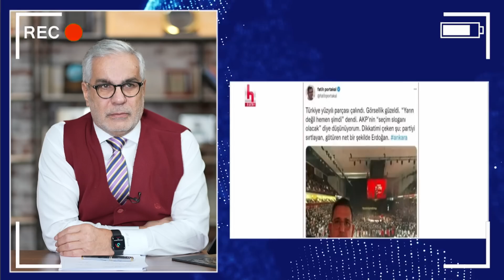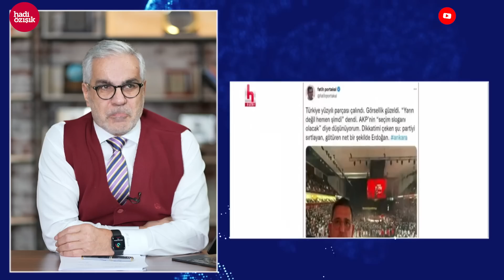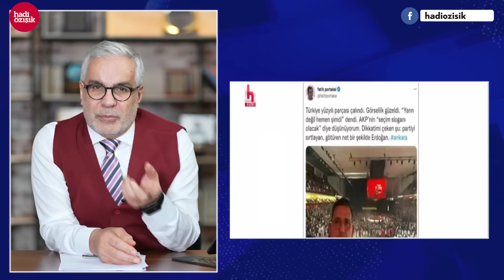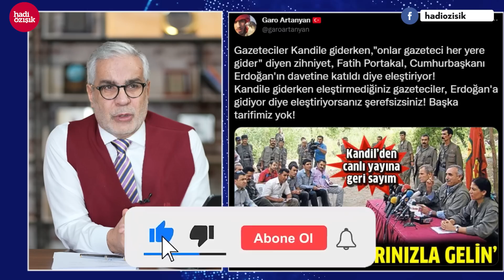FATİH PORTAKAL'I TAYYİP ERDOĞAN'IN O VİDEOSUYLA VURDULAR!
Gazeteci Fatih Portakal AK Parti'nin Türkiye Yüzyılı programına katılan tek muhalif gazeteci oldu. Ankara'da Arena Spor salonunda canlı yayın yapan Fatih Portakal bilgi akışı yaptı diye kendi mahallesinden adeta yerden yere vuruldu.
Fatih Portakal'a Halk TV Ana Haber'de İrfan Değirmenci, "Değdi mi Fatih" diyerek tepki gösterdi. Fatih Portakal sevenleri de Cumhurbaşkanı Recep Tayyip Erdoğan'ın bir videosuyla tepkilerini sosyal medyada paylaştı. Fatih Portakal youtube kanalında tüm eleştirilere canlı yayında cevap verdi ama linç yemekten kurtulamadı. Portakal gün boyunca twitter'de TT oldu.

Merhaba arkadaşlar,
2000 yılından bu yana Türkiye'de İnternet gazeteciliği yapıyorum. İnternethaber, Gazeteoku, Cevaplatv, İnternetspor, Gazeteciler.com, Elmaelma.com ve Memurhaber sitelerinin kurucusuyum. Nethaber yazarı Süleyman Özışık ile birlikte Youtube kanalımda yayın yapıyoruz, haber, politika, siyaset, gündem, son dakika haberler, gazete yazarları ile röportajlar... sokak röportajları habere dair her şey var. İsmail Küçükkaya konuğum oldu mesela, Süleyman Soylu, Numan Kurtulmuş, Candaş Tolga Işık, Binali Yıldırım, Cem Küçük, Korkmaz Karaca... gibi bir çok gazeteci ve siyasetci konuğum oldu.

Takipte Kalın!